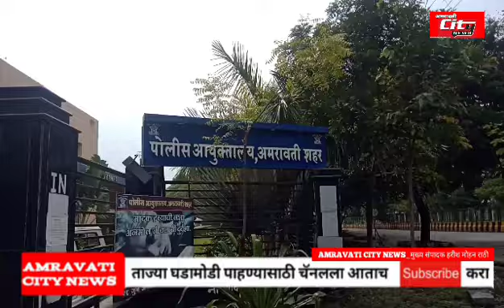पोलिस आयुक्तलयात एका वर्षात 93 शस्त्रे जप्त तर 1278 दारू अड्डयावर छापे।amravati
पोलिस आयुक्तलयात एका वर्षात 93 शस्त्रे जप्त तर 1278 दारू अड्डयावर छापे।

इस चैनल में निष्पक्ष पत्रकारिता को आधार में रखकर ही न्यूज़ दिखाई जाती है किसी राजनीतिक पार्टी का इसमें कोई समर्थन नहीं किया जाता निष्पक्ष पत्रकारिता को जिंदा रखने के लिए सब्सक्राइब और फॉलो करें और बैल आइकन को प्रेस करें खबर वही जो सही

मुख्य संपादक~  Harish Mohan Rathi

watch Latest Amravati News in hindi,
 Get Amravati Top News, Amravati Breaking News, Amravati.

Amravati - Amravati Corona News Update ·

By ~ Amravati City News Team